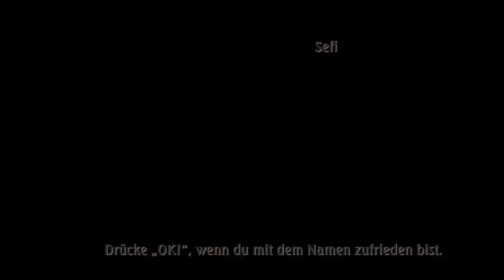Legend of Mana 🌳 #13 - In den Tiefen der Unterwelt 🗡️ Let's Play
Let's Play Legend of Mana in Deutsch 🌳🗡️
Es wird wieder Zeit für ein neues Artefakt. Wo wird es uns diesmal hinschicken? Ein unangenehmes Gefühl steigt auf...